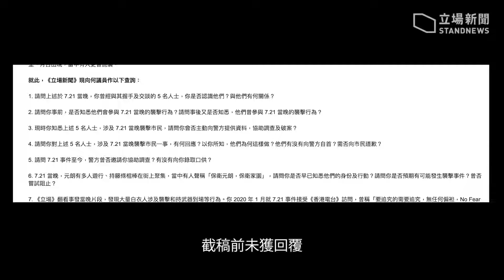7.21 影像分析 揭多名白衣人涉施襲未被控 警當晚未拘南邊圍疑犯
警方調查元朗 7.21 襲擊兩年，至今拘捕 50 名白衣人，但從未交代白衣人疑犯總數。《立場》翻查事發影片，揭發至少 246 名白衣人涉施襲、持武器，或指罵市民；扣減已被捕的人數後，仍有至少近 200 白衣人未歸案。

記者分析影像後另找到 3 個新發現，包括多名涉施襲、持武器的白衣人卻未受檢控；立法會議員何君堯與多名白衣人握手交談，其中 6 人曾施襲、持武器；至少 7 名南邊圍聚集的白衣人涉襲擊，警方當晚卻未抄身份證資料或拘捕...

其他相關報道：

【調查報道】7.21 影像分析：至少 235 白衣人涉施襲或持武器　兩年僅 48 被捕　8 被控

【7.21 襲擊】6 白衣人與何君堯握手交談　片段揭全涉施襲或持武器　當中 5 人未被控